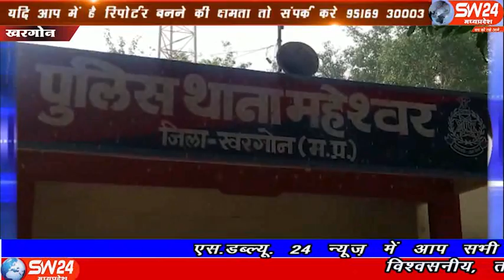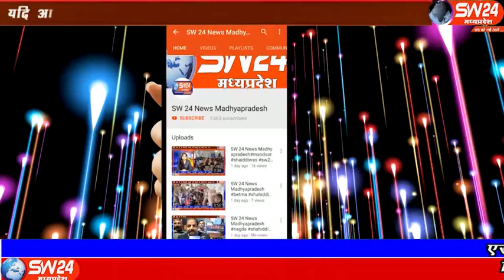sw24news maheswar, 04.12.2019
खरगोन जिले के महेश्वर से बड़ी मात्रा में अवैध शराब पकड़ी गई जिसमें कुल 19 पेटी जिसकी कीमत 74,500 की बताई जा रही है महेष्वर से विषाल अम्बेकर की रिपोर्ट#sw24news